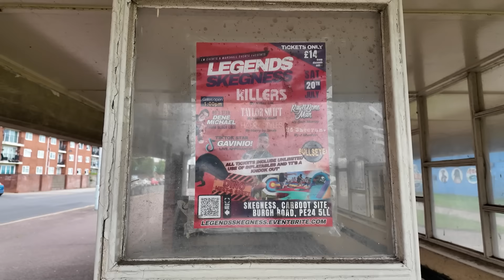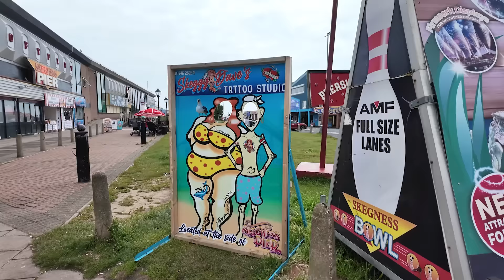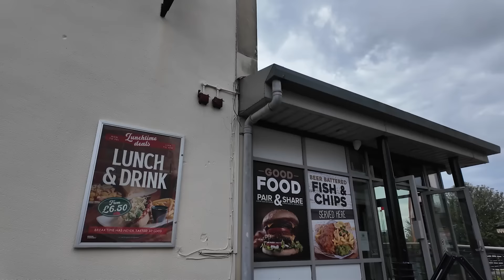I Had to Come Back to Skegness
After choosing the wrong fish & chip shop last week I decided to drive back to Skegness so I could try out The Jolly Fisherman.